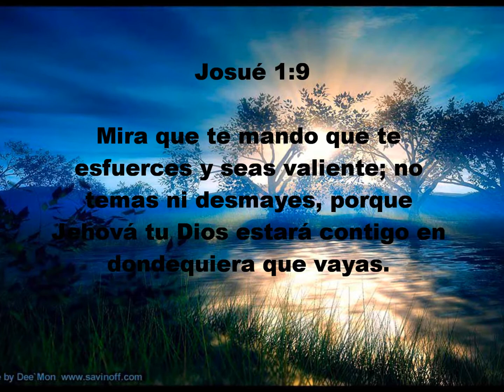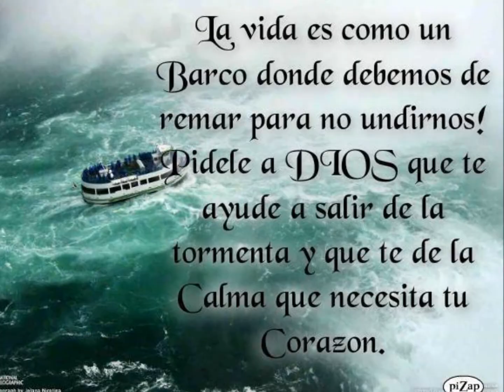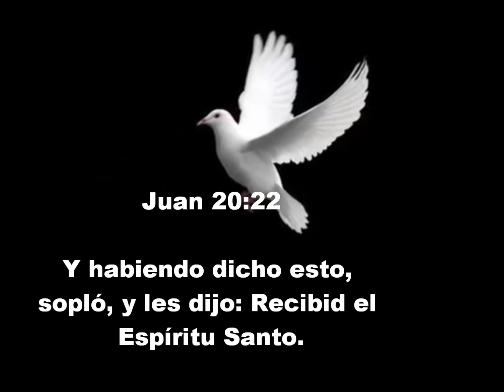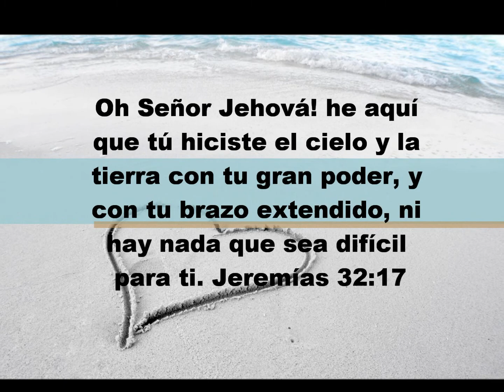Kari Jobe - ✿❤ ¸.•*¨`*•..¸❤A mi Corazón Tranquilizaras❤¸.•*¨`*•..¸❤✿